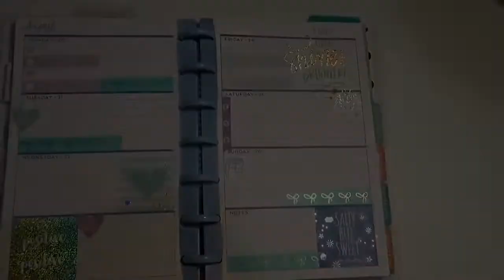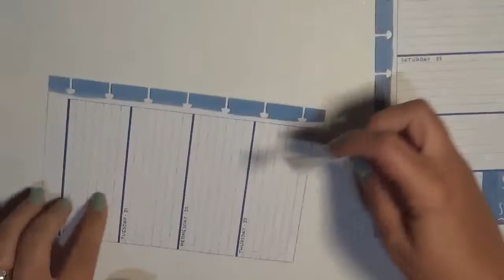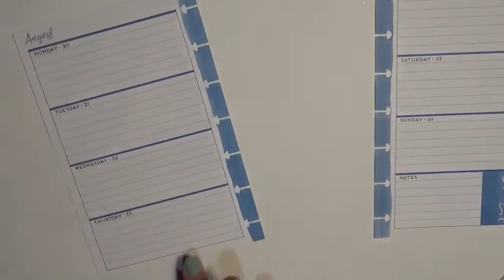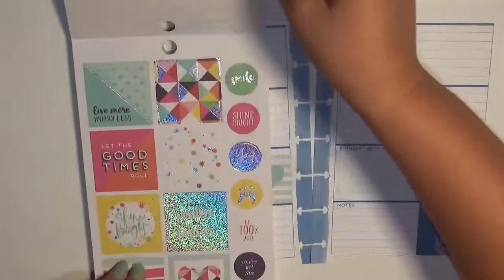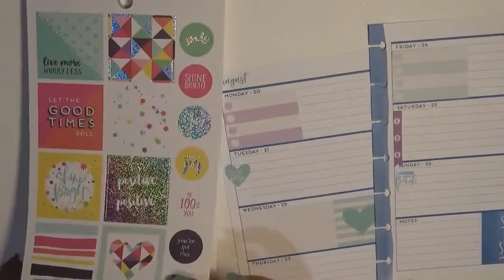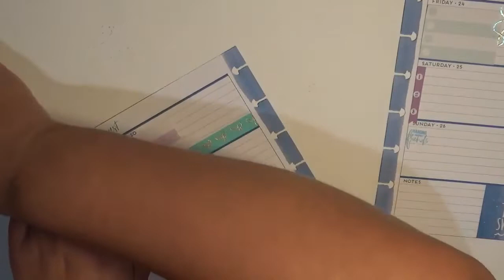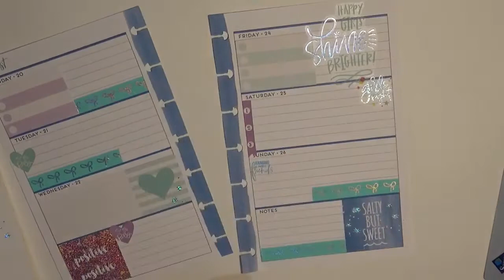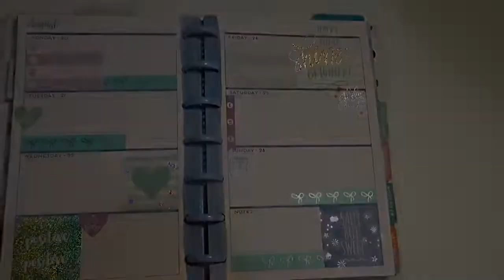Plan With Me: August 20-26 in MAMBI Mini Happy Planner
Time to plan in my Me and My BIG Ideas Mini Happy Planner! After doing an all black and gold spread in my Classic, I wanted something brighter and fun for my Mini!